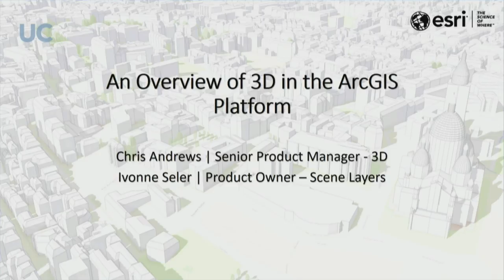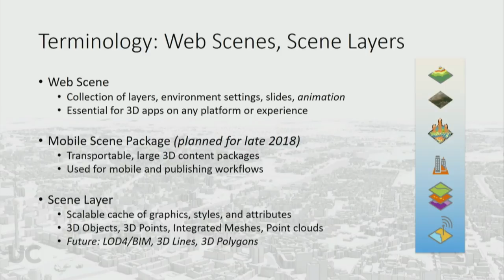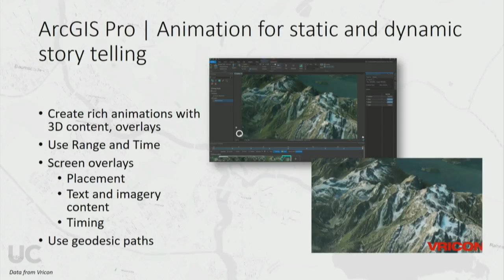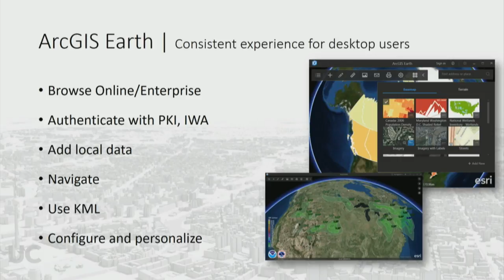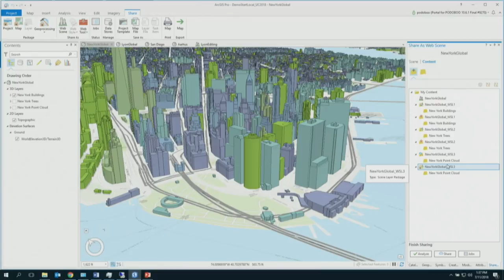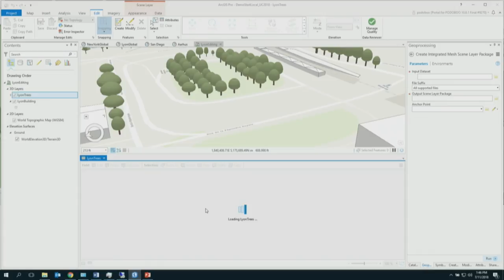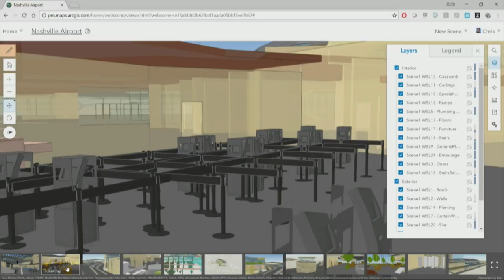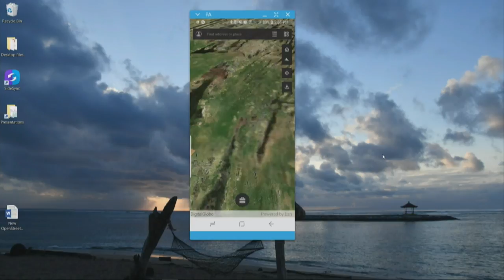3D Across ArcGIS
Esri already has an expanding range of 3D capability across the ArcGIS platform that can be used on web, desktop, and mobile.  This session will provide an overview of 3D apps, technologies, standards, and workflows that can help get you started or move your existing 3D GIS efforts forward. The session will include some roadmap details and discussion of emerging technologies that intersect with GIS including big data, Smart Cities, AR, and VR.